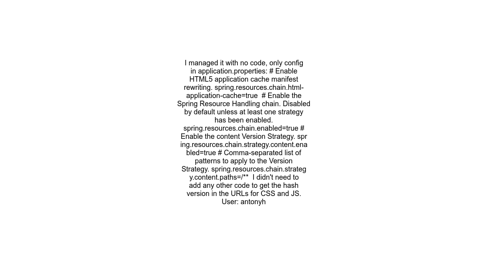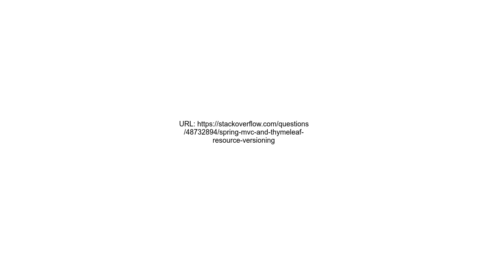Spring MVC and Thymeleaf Resource Versioning